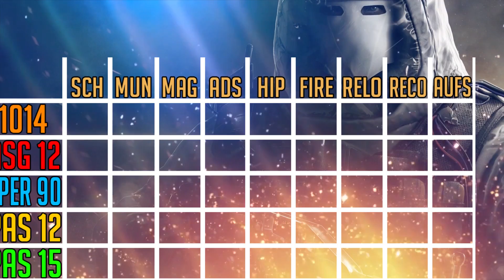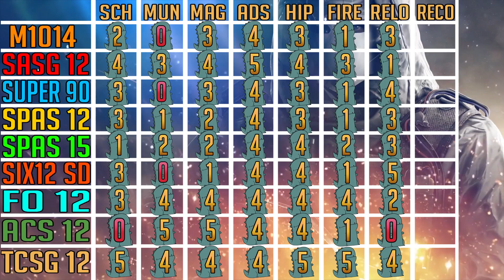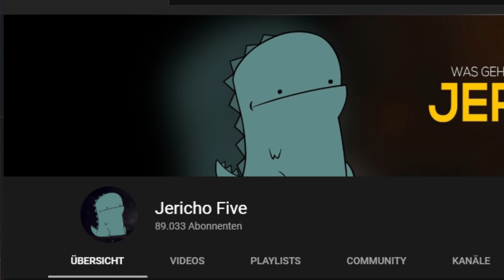TOP 5 SEMI AUTO SCHROTFLINTEN | Rainbow Six Siege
▷***MERCH***

Tracy Ate A Bug - Los Angeles

Particle Background:
Josu Relax
AA VFX
Jesper Hansen
Avnish Parker
Recep Aktan
HÜSEYİN GÜL [BraveHeart]
FreeGrapha
MotionBolt